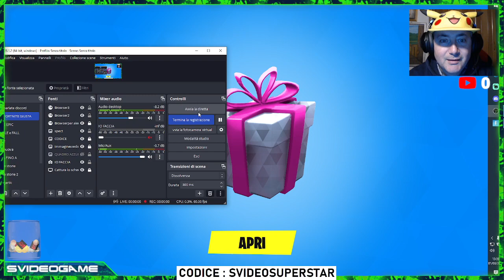Grazie dei regali su Fortnite a Jacopo e a Baldo